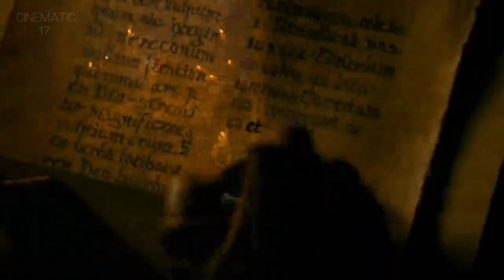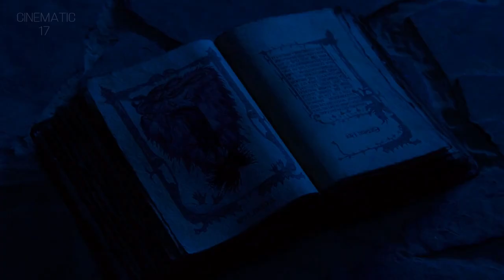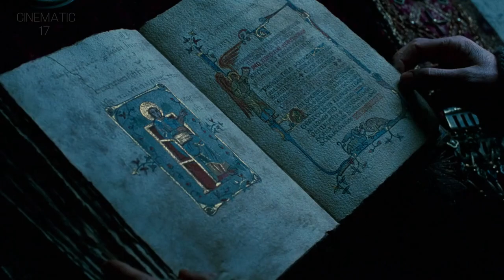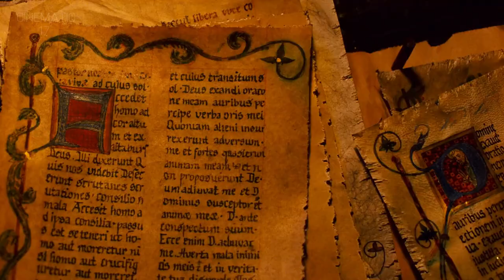Season of Witch Movie Explained In Hindi/Urdu | Horror Fantasy Thriller